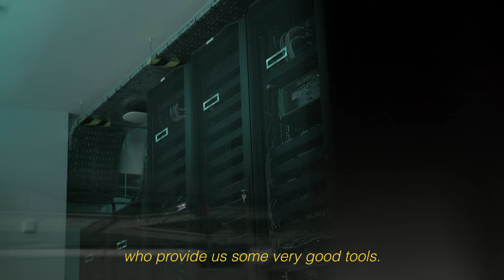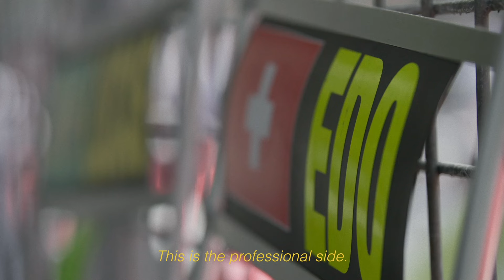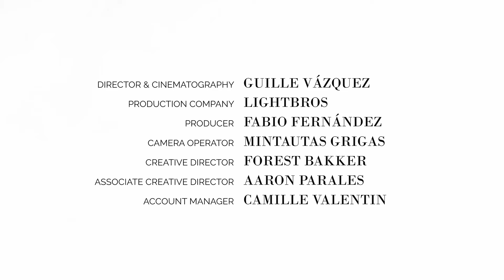Drive The Change - Episode 3 : Laurie Clog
Together with @HPEBrand, we follow Laurie Clog, our Head of Guest Experience.

Laurie gives a sneak peek into our partners, and explains how we design unique race experiences for all of our fans and guests.

And make sure you vote for Edoardo Mortara and Lucas di Grassi in the FanBoost battle!